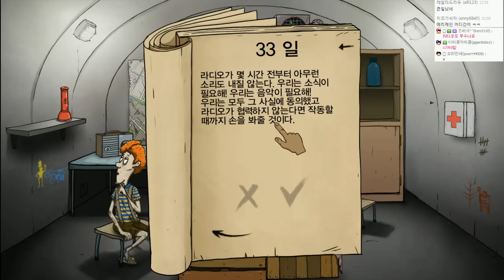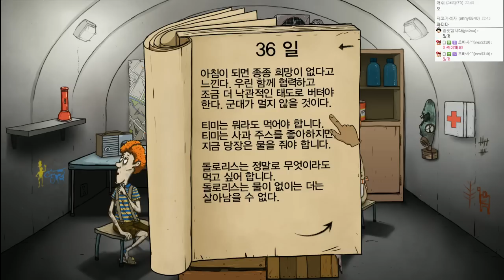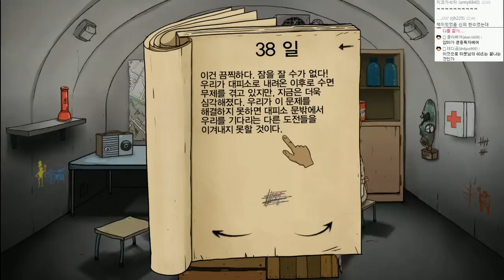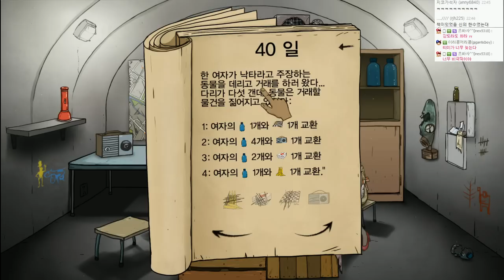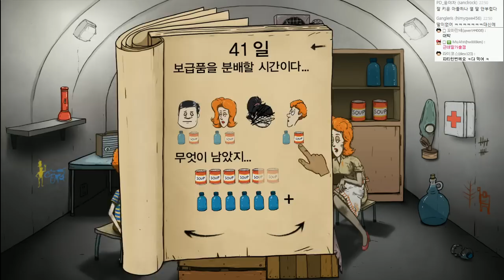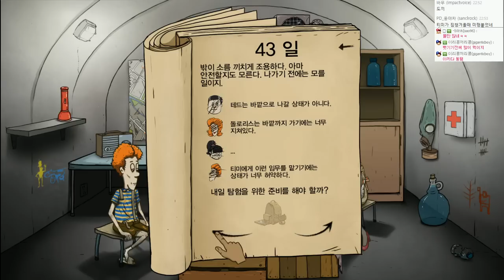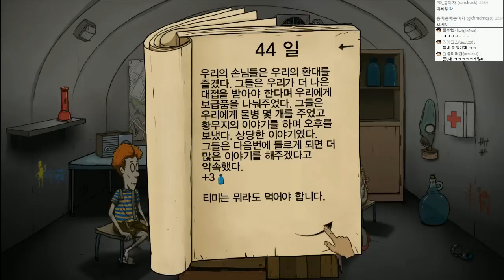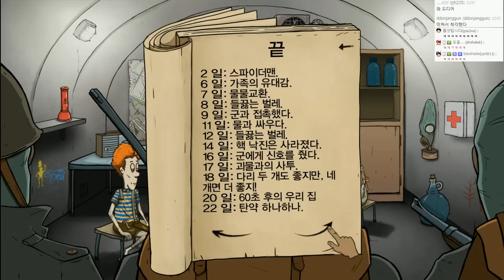60초 (60 seconds) | 핵전쟁에서 살아남기 생존게임 : 한글화 | #10 - by조마문 ( Nuclear War Game )